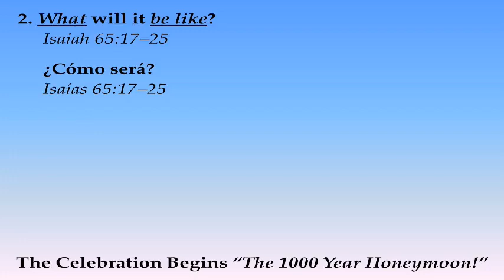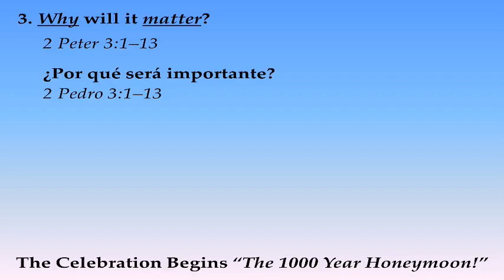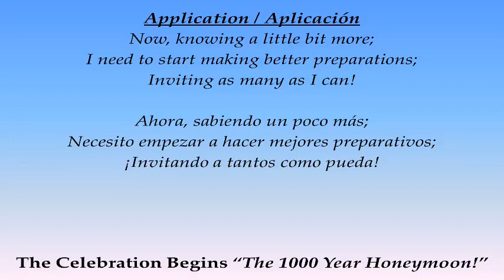First Baptist Church of Bernalillo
The Celebration Begins
"The 1000 Year Honeymoon!"
Part 2